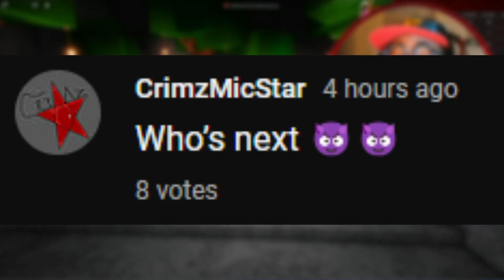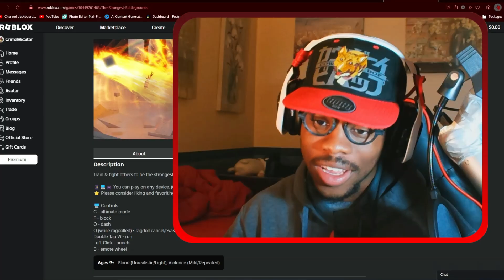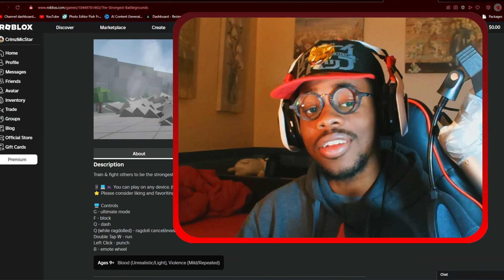Spamming On Strongest Battlegrounds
Just a really kool guy having funn :)

Hope you have a blessed rest of your day and be sure to thank god for another day Peace!
~Crimz☆Star~